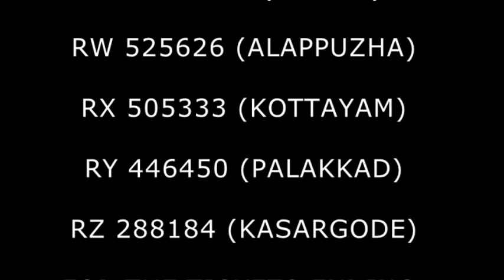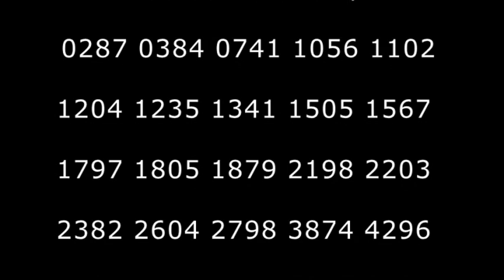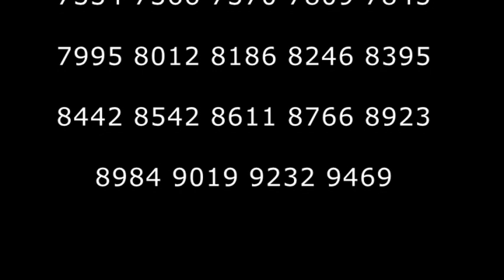POURNAMI LOTTERY NO. RN-332 nd DRAW held on 25/03/2018 KERALA STATE LOTTERIES - RESULT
POURNAMI LOTTERY NO. RN-332nd DRAW held on 25/03/2018 AT SREE CHITHRA HOME AUDITORIUM,
PAZHAVANGADI, EAST FORT, THIRUVANANTHAPURAM